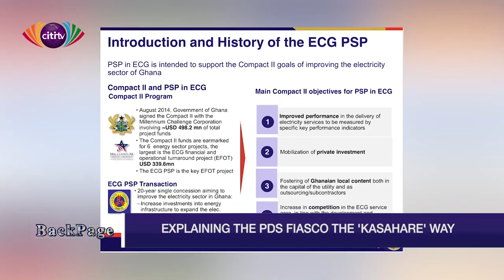BackPage: Palace Coup: ECG takes over PDS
Caleb Kudah brings all the week's big news stories to you in this edition of Citi TV's news satircal show,